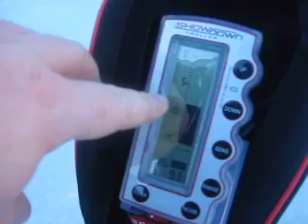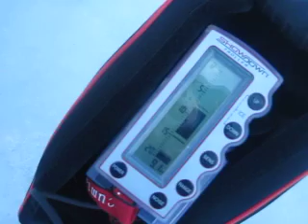Yellow Lake Brook Trout FEB. 2016 with ice fishing hacks, tips and tricks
My annual Brook Trout ice fishing outing to Yellow Lake BC (HWY 3) explaining and teaching my knowledge of tips, tricks and ice fishing hacks, plus my ice fishing rod, setups that I use and how I use them to my advantage. My profound apologies to everyone, at the end of the video my battery died on the digital camera and cut off my remaining teaching lesson of 'How To: Dead stick or Jig your lure when Ice fishing'.

MY SETUP FOR ICE FISHING:
Ice Auger: Jiffy gas auger 10"
Fish Finder: Marcum Showdown 2.0 (discontinued from website and very few found on Ebay.com)
Ice Fishing Rod: Fenwick Aetos 25" Med. Action (CORRECTION: Not Med. Light Action) from Cabelas.com
Line: Spiderwire? or PowerPro? 50lb braid with a 8lb-10lb Fluorocarbon leader (ICE Braid now changed 2019: over to (first time using this brand) 15lb Sufix Performance METERED TIP-UP line with 5ft alternates colors B&W for depth) Now with Berkley 10lb-12lb Fluoro Leader line from Ace's Hardware (Prince's) Oroville WA.
Titanium Wire Spring Bobber: Rapala Med. Light action from Cabelas.com OR Ace's Hardware (Prince's) Oroville WA.
Reel: South Bend (Matzuo) Black ICE (basically Lunkerville's Sponsor) from either Walmart? or Canadian Tire?

Ice Fishing Transport Sled: Pelican Snow Trek 60 Ice Sled. Canadian Tire
Foam Lid Seat for any 5g pail: HT Enterprises From CanadianTire.com
Rapala Line Cutter/Snips: CanadianTire.com
Smelly Jelly liquid scent (Crawfish or Trout scent): Tacklewarehouse.com
Shrimp Bait: Any Seafood section at your local grocery store (NO CANNED SHRIMP!!! MUST BE FROZEN SOLID!!! OR PARTY PATTER RING)

FILMING GEAR: Canon PowerShot D10 waterproof digital camera (discontinued online stores basically/Ebay.com)

FOLLOW ME SOCIAL MEDIA ONLINE:
FishBrain: FishnTheSouthOkanagan78
FatSack Outdoors: FishnTheSouthOkanagan78